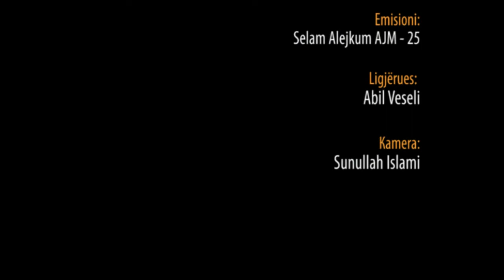25. Selam Alejkum AJM - Hoxhë Abil Veseli